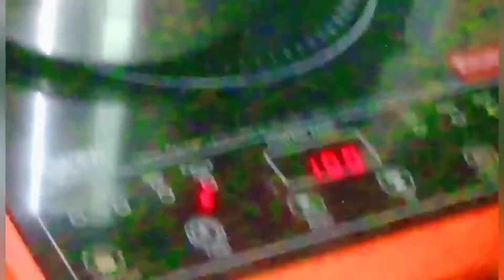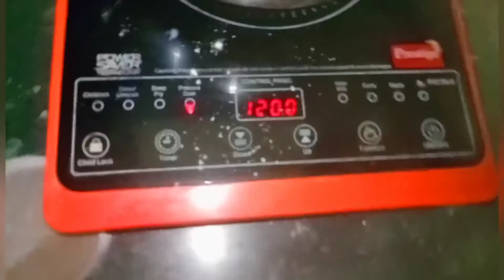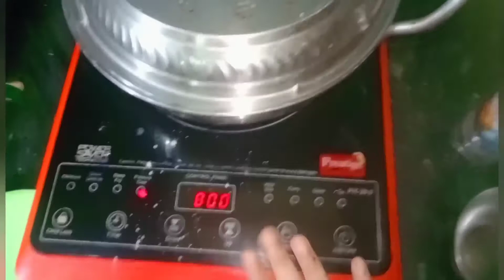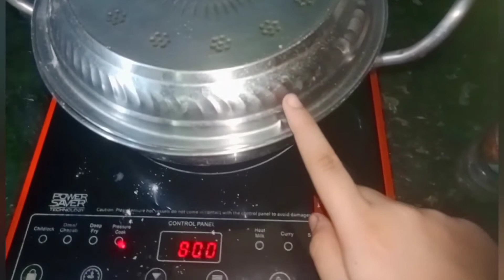🔴How To Make Rasagulla At Home..